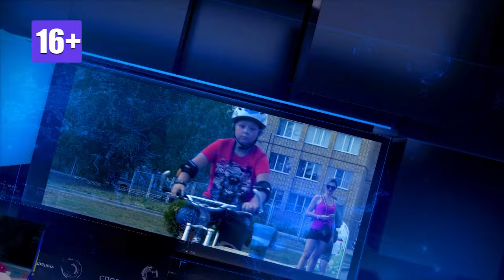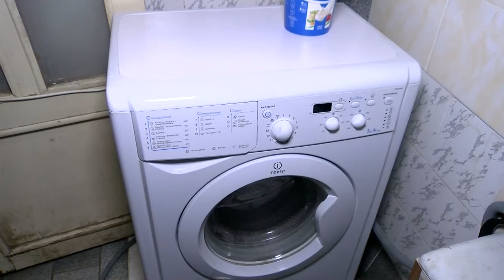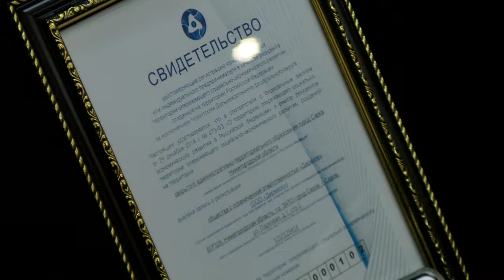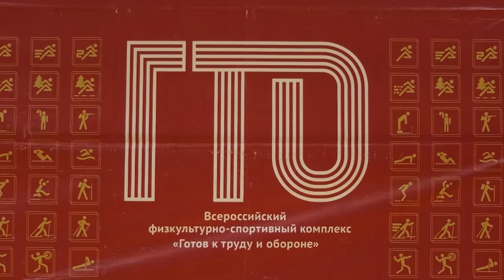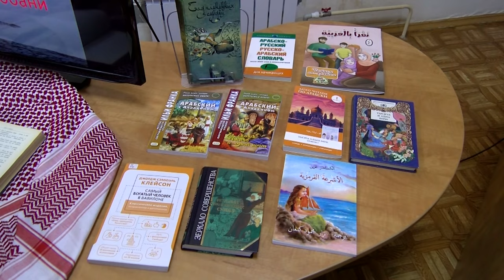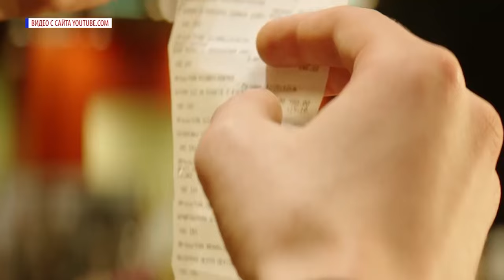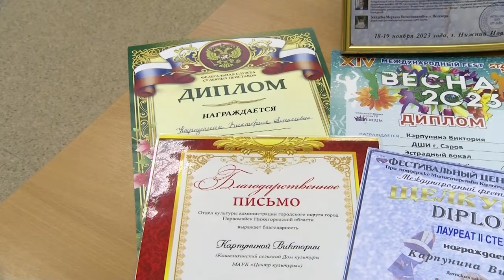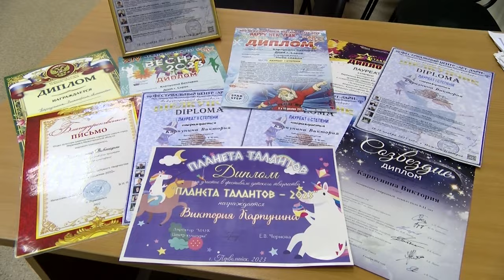Новости Сарова. Итоги недели 25.12 – 29.12